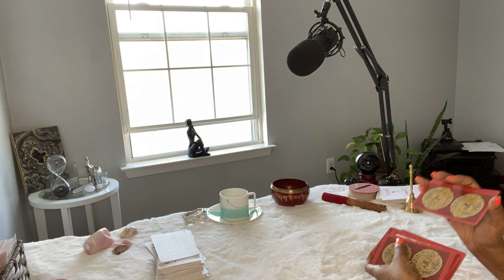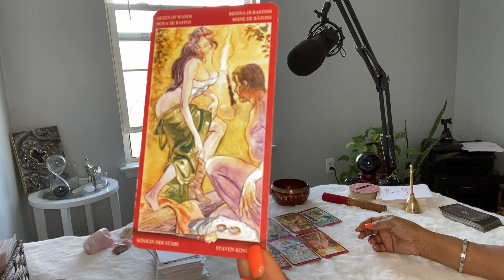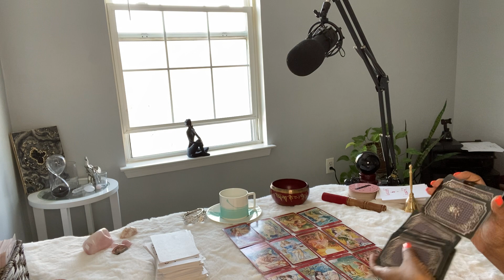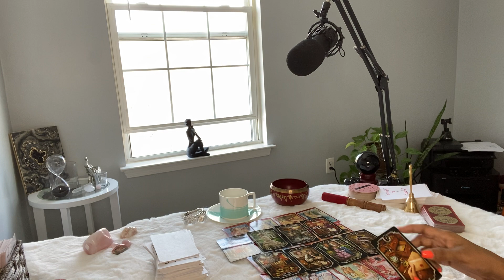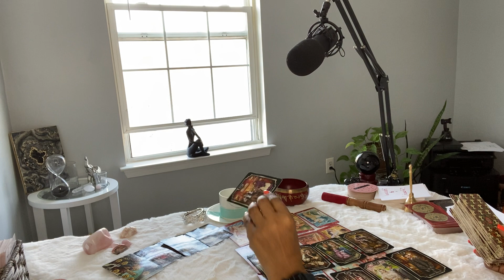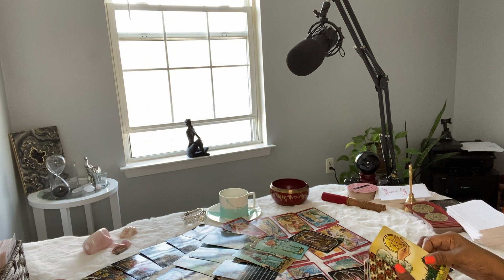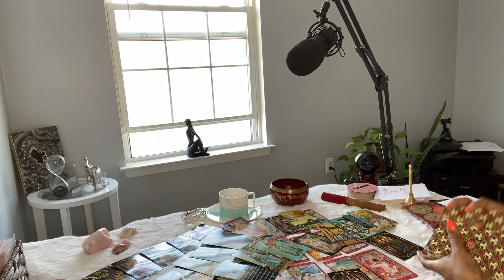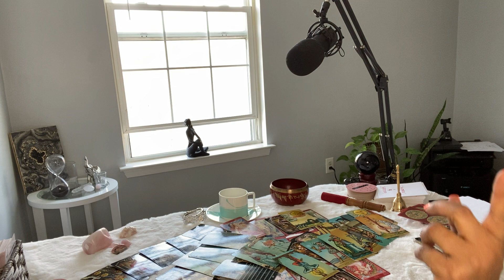PISCES ♓️ LOST IT ALL IN COURT! GOTTA PAY THE PIPER FOR THE COMMUNITY OF KIDS.YOUR THERE COME UP🤣